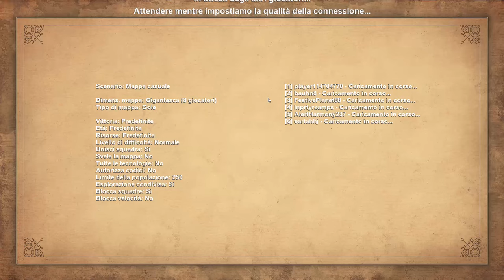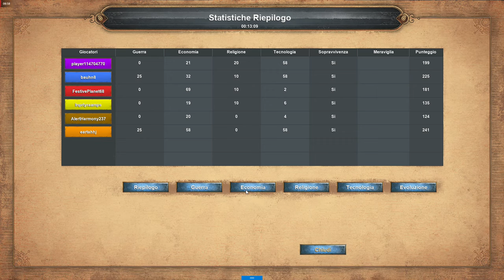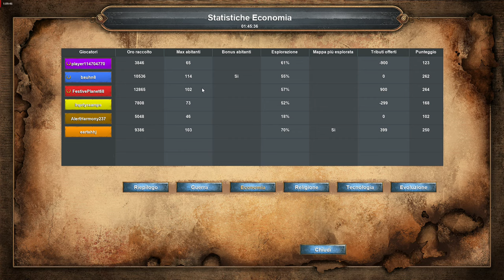Age of Empires: Definitive Edition - 3v3 RM Sumerians Narrows - eartahhj - 09/07/2019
Age of Empires: Definitive Edition Gameplay - 3v3 Random Map Sumerians Narrows

Team 1: eartahhj, Inprtyraamps, AlertHarmony237
Team 2: player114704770, bauhn8, FestivePlanet68

Lost this game because it was actually almost 1v3 and I did my best, but in the end I couldn't make it anymore. I think I played really well anyway.

If you want to support me you can donate with Paypal

(AoE:DE Gameplay 3v3)